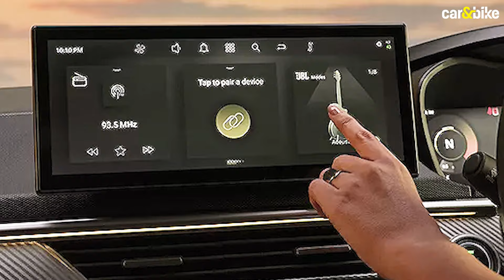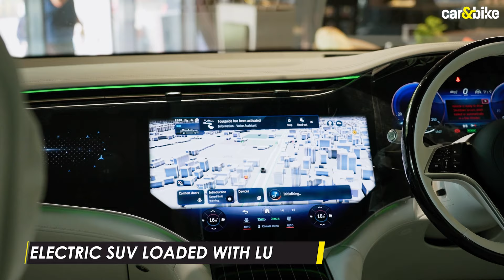Big Car Launches In September: Hyundai Alcazar, Nexon CNG & Tata Curvv Petrol, Diesel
Diwali se theek pehle September ke mahine mein har saal kayi cars launch hoti hain. 2024 mein bhi aisa hi hoga jab 5 nayi SUVs bazaar mein aayengi. Dekhiye details mein in sab ke baare mein